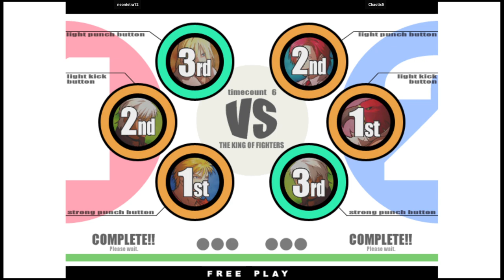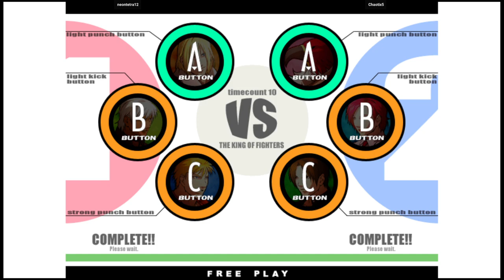KOF XI | neontetra12 VS Chaotix5 | 🇺🇸🇺🇸 Fightcade2